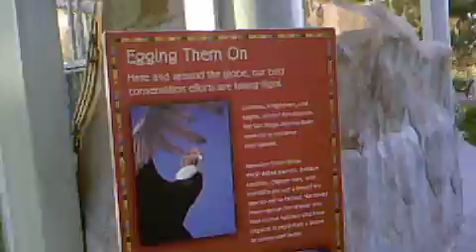PSP Camera Adventure 69 - Secretary Bird at San Diego Zoo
Secretary Bird at San Diego Zoo. Shot with a PSP Camera.